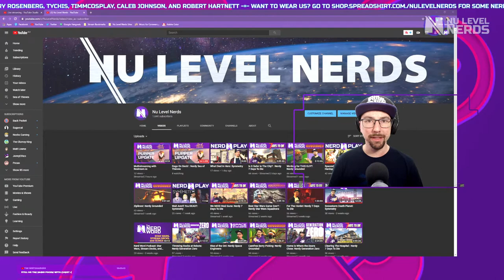Dogs On Deck! : Nerdy Sea of Thieves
Now your favourite fluffball can sail with you

If you enjoy our content, please consider becoming one and help us keep doing what we love with friends